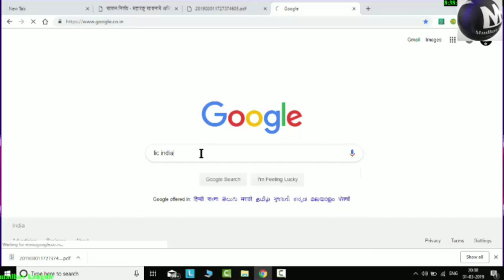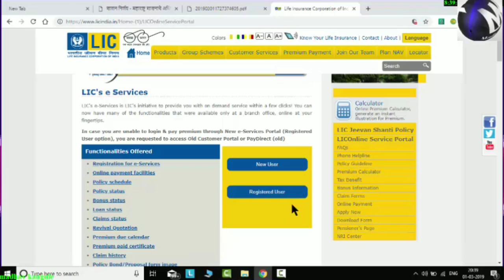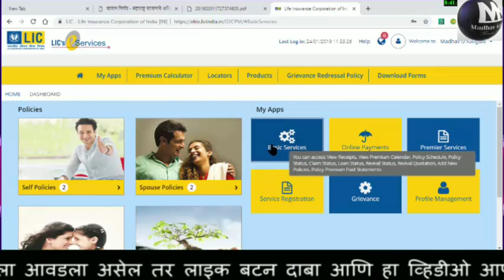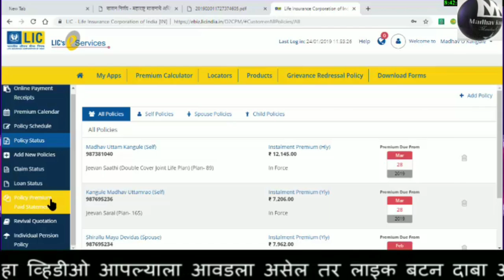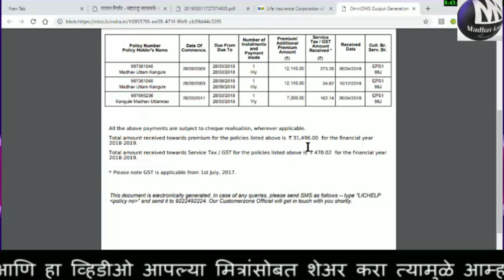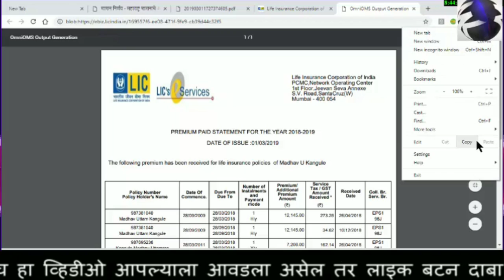LIC च्या हाप्त्याचे एकत्रित सर्टिफिकेट ऑनलाईन काढणे.